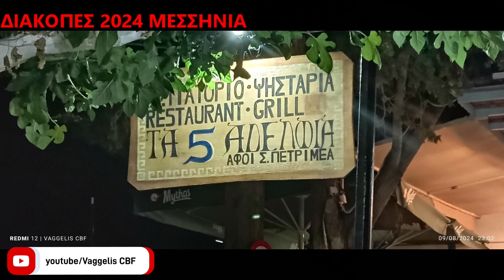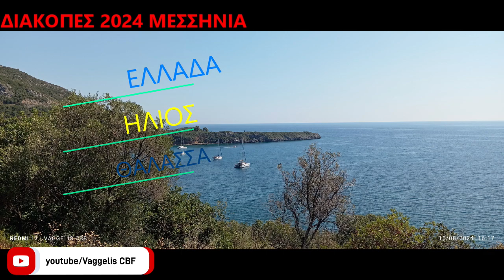Διακοπές 1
Καλοκαίρι 2024-1